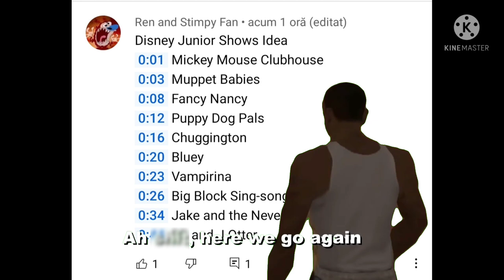Mr Incredible Becoming Uncanny (Disney Jr Shows)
Big Shout out to Ren and stimpy fan for this idea